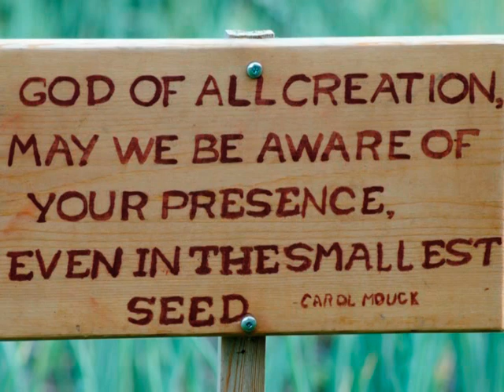Heirloom Seed Sanctuary - Part2 - Slideshow with music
Photo slideshow features photos from the Sisters of Providence of St. Vincent de Paul Heirloom Seed Sanctuary,